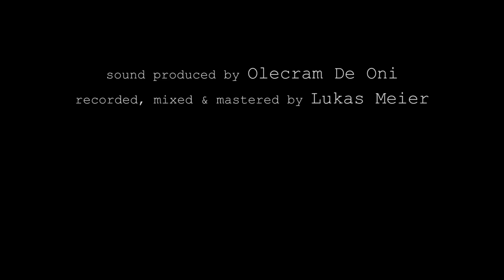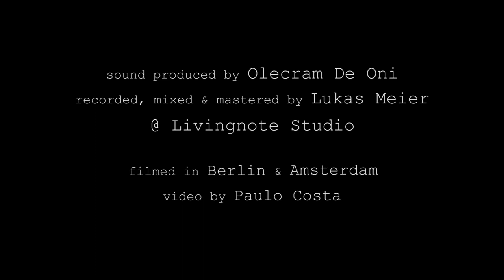Paulo Costa | Berimbau (Original version)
Song: Berimbau
Composer: Baden Powell and Vinicius de Moraes

Original version by Paulo Costa

Sound produced by Olecram De Oni
Recorded, Mixed & Mastered by Lukas Meier
@ Livingnote Studio - Berlin - Germany

Filmed in Berlin & Amsterdam
Video by Paulo Costa